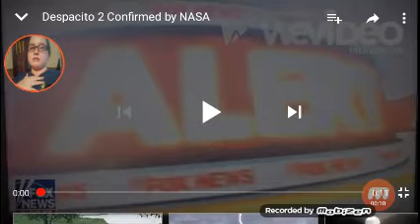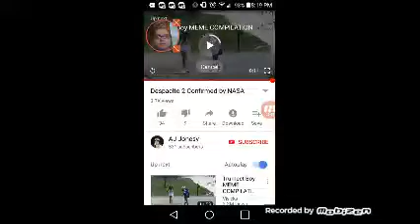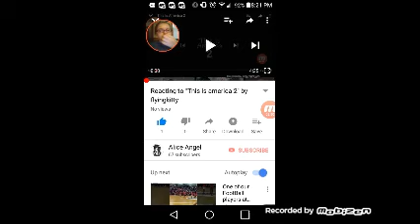Reacting to "Desoacito 37 Confirmed" by NASA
I hope you all enjoy this video! Shout out to Hiccuptheblox!